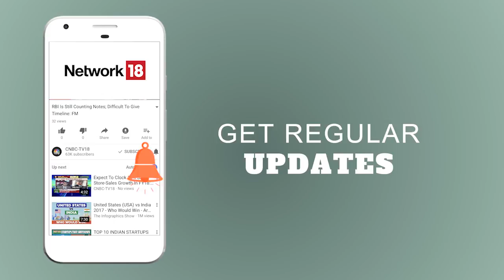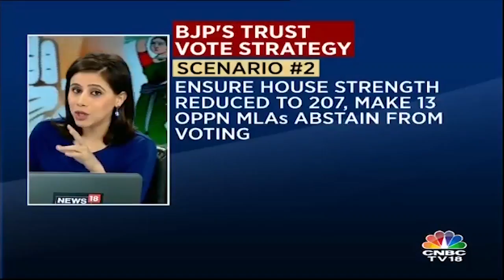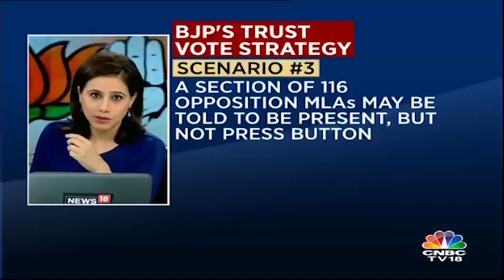Countdown To Karnataka Floor Test | BattleForKarnataka | CNBC TV18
The Supreme Court today ordered a floor test in the Karnataka Assembly at 4 PM tomorrow, drastically slashing the 15-day window given by the Governor to BJP Chief Minister B S Yeddyurappa to prove majority. Watch updates for the same.